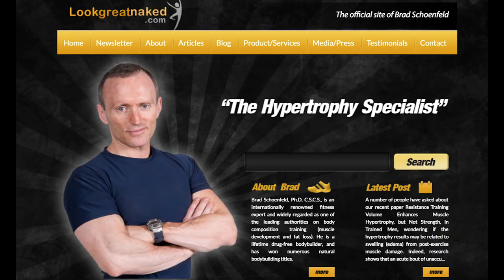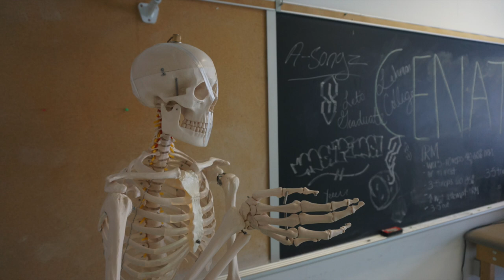Lehman College, Exercise Science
Professor Brad Schoenfeld has been a member of Lehman College's exercise science faculty since 2010. Although he started as a personal trainer, the science behind hypertrophy (muscle growth) soon led him to academia. He now runs Lehman's Human Performance Lab.